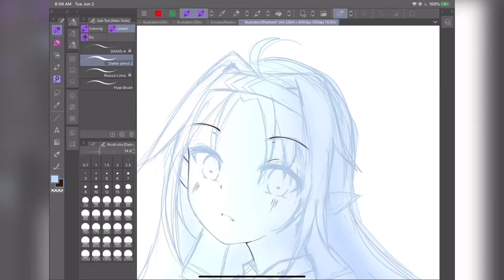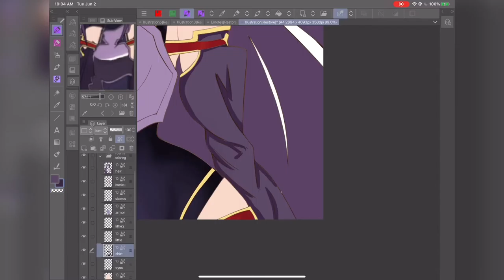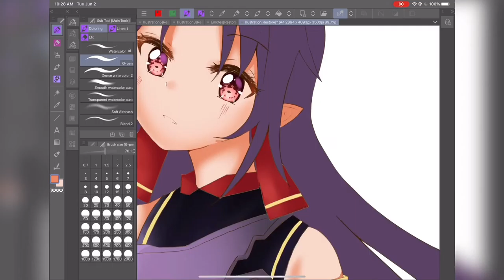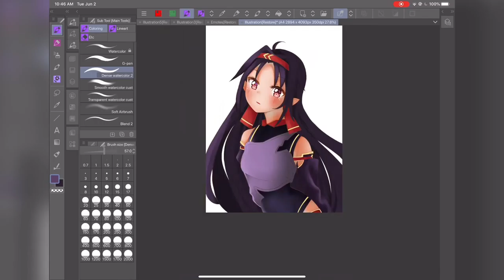Yuuki Konno - Speedpaint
She's best girl uwu

If you want to more stuff and behind the scenes, I suggest checking these silly self-promo links!

Psst, joining my Discord lets you commission from me!